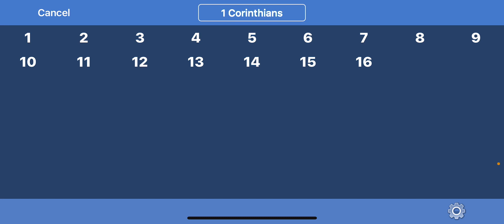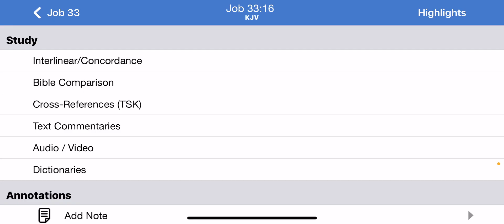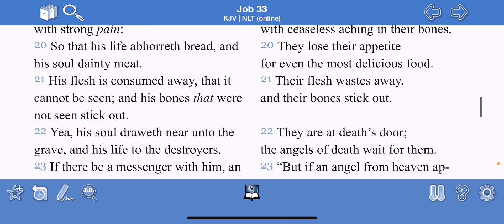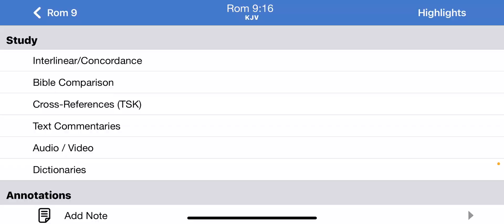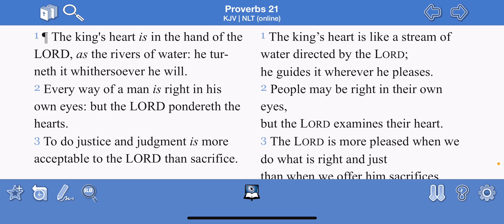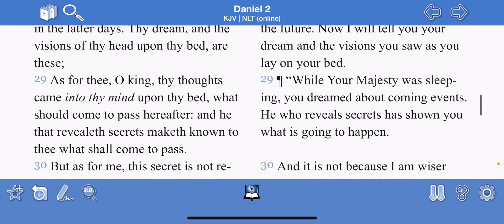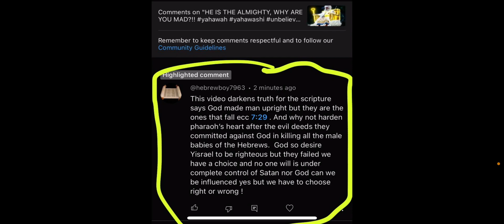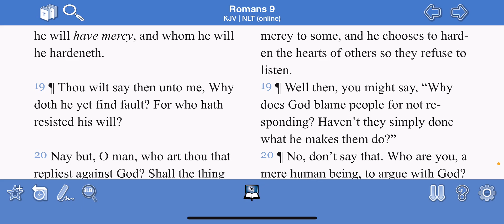Hebrewboy7963 You Are Still Thinking As A Child There’s No Free Will